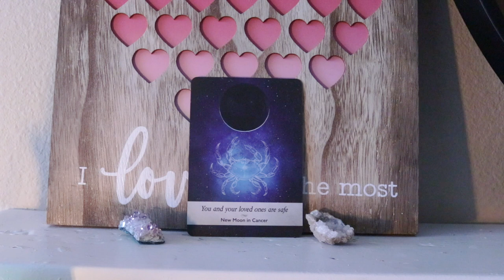January 23, 2021 Angel Daily Message